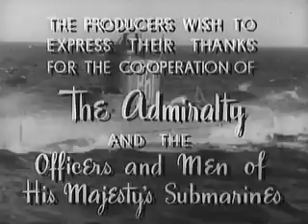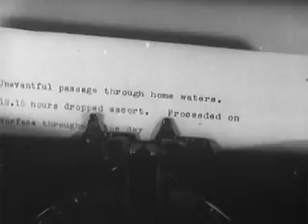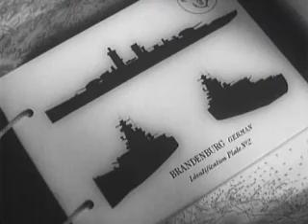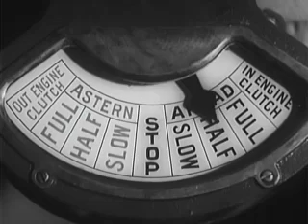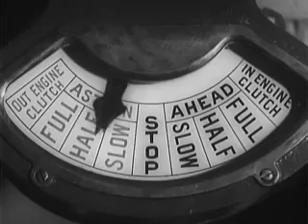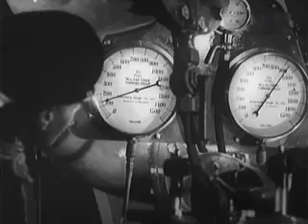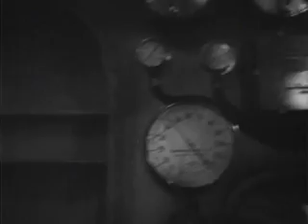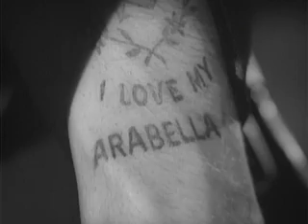Like, Subscribe, Share We Dive at Dawn (1943)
MonroeTaylorMoviesChannel We Dive at Dawn WW2 The Crew of the HMS Submarine Sea Tiger are called to a special Mission.